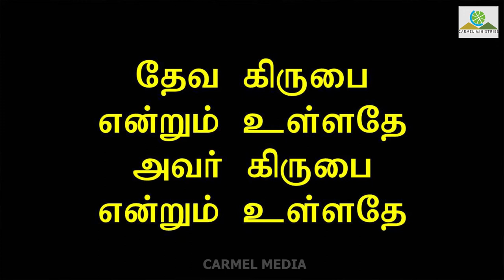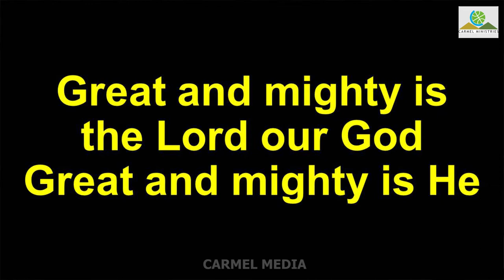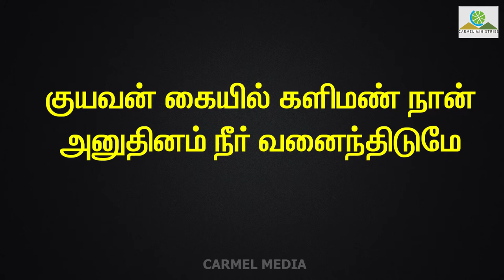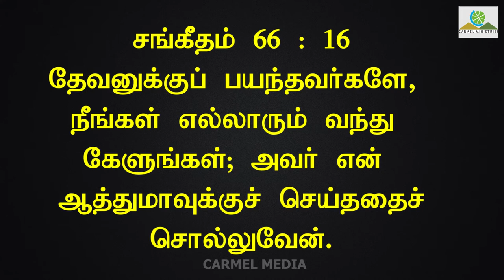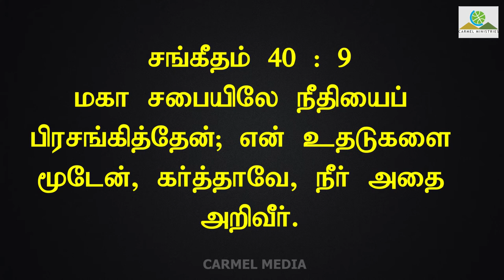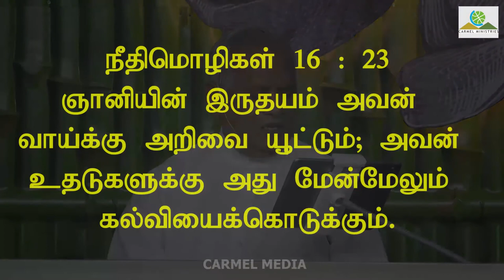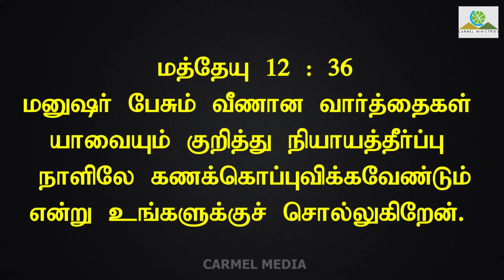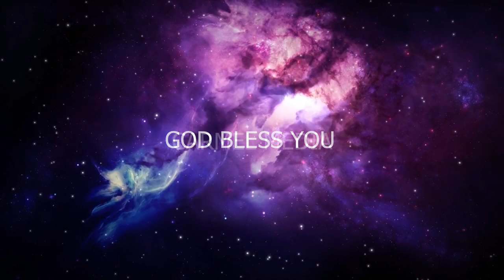🔴 Live | Sunday Combined Worship Service | 11 October 2020 | Rev. Robert Simon | Carmel Ministries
Sunday Combined Worship Service - 11 October 2020

Our Address:
Carmel Christian Assembly
103, Brickkiln Road,
Purasawalkam,